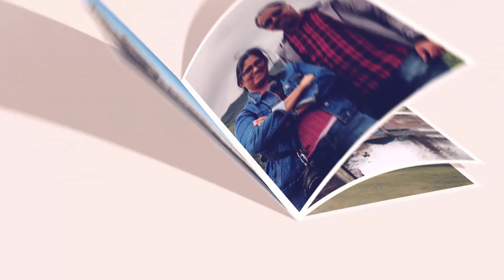Staying in a caravan || Caravan Tour || Amazing Scotland|| കാരവനിലെ താമസം || Vlog#89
In this episode of Amazing Scotland Series, we take you on a tour of the caravan we stayed in. Staying in a caravan can be a refreshing experience, especially if you are looking forward to spending time in quiet, relaxing environment. If you haven't watched the previous videos of the series, you can watch them

Caravans are popular in the UK. Many people drive mobile caravans to their holiday destinations. Those who are unable to do that, but wish to enjoy staying in a caravan, will find that static caravans are the best alternatives. Several popular tourist spots have caravan parks where you can rent the caravan for your duration of stay.

Apart from that there are caravans run by individuals - often farmers and the like. These caravans are often situated near their homes and offer best of both worlds to the visitors. These stand alone caravans give you a chance to experience life in the countryside.

This is not the first time we stayed in a caravan. We had enjoyed caravan stay before and some of it has been etched in our memories forever. It is like a dream come true of living in a farmhouse or a countryside. As most caravans are set in the countryside by the side of a farm or a wonderful village, it can be instantly refreshing for those seeking refuge in quietude.

This caravan is set in a farmhouse like setup - away from the hustle and bustles of Portree town. A lovely little world where we can forget all our problems and fatigue to unwind and be at peace - that's what Burnside Cottage provided us. Our host, Tiffany was there to welcome us and gave us an overview of the facilities.

While she welcomed us in person, both of us maintained the social distancing and kept our interaction to the minimum. She had taken special care to maintain the Covid protocols and had everything ready before we reached the place. So, we could check ourselves in right away and enjoy our time there. And as she stayed close by, she was literally a call away.

Her dogs were super friendly and they made our stay there even more memorable. It was with childlike glee we played 'fetch' with the dogs. The dogs were always ready for fetch and it was wonderful to see they both had distinct personalities of their own. They brightened up things for us on an otherwise gloomy and windy day - the weather was very rough during the days we stayed there and the dogs provided us with warmth and ample entertainment.

Coming back to the caravan, it was everything we hoped it to be. The cozy living room, the comfortable dining area which doubled up as a comfortable bed, the small but well equipped kitchen, neat and comfy rooms, the tables and chairs outside, the picnic table by the courtyard, the swing - everything was refreshing for us. A memorable stay indeed.

We had made our reservations through Airbnb. Sites like Airbnb and booking.com have several caravan listings for you to choose from. These sites have reviews from other guests so you get an idea of the quality of services and facilities offered.

During this trip, we were particularly looking for a caravan experience. We were looking to stay far away from the crowd wherever possible. But, the covid protocols and extra safety measures put in by the hosts meant lesser choice for the days we planned to travel.  However, Tiffany's listing was perfect for us as it was in a beautiful setting and was available on the dates of our travel. It made things easier for us. The price quoted was reasonable too. We have no hesitation recommending it to anyone. In fact, if you are visiting Portree, it might be better to stay in a caravan than a hotel room.  Here is a link to if you wish to look up the place or stay there.

Some of the topics we have covered in this episode:
why to stay in a caravan
what is it like to stay in a caravan
static caravans
mobile caravan
caravan parks
holidaying in a caravan
caravan tour
facilities in a caravan
why choose caravan for your next holiday
caravan experience
our recommendation

BGM Courtesy:
             **Country_Cue_1
             **ES_Jenny from Cork - River Foxcroft
Gears & Software Used-
**Canon SX50